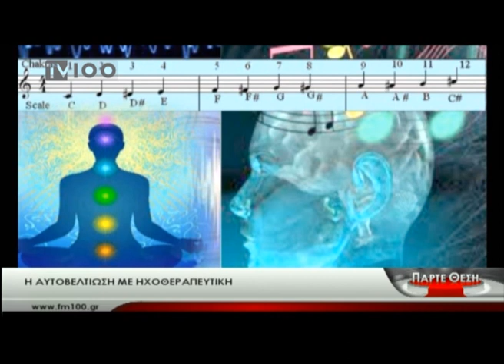Στ. Πλουμιστός: Αυτοβελτίωση με ηχοθεραπευτική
Ο Στ. Πλουμιστός φιλοξενούμενος στην εκπομπή της Χριστίνας Κανατάκη "Πάρτε Θέση" στο tv100, στη Θεσσαλονίκη, μίλησε πως μπορεί η ηχοθεραπευτική μέθοδο που προτείνει, να βοηθήσει την αυτογνωσία ενός ανθρώπου, παραμερίζοντας περιοριστικές πεποιθήσεις, εθισμούς, πόνους και πολλά άλλα...

Ο ήχος και η φωνή επικοινωνώντας άμεσα με τις υποσυνείδητες περιοχές του νου, θεωρείται ως το αρχαιότερο μέσο θεραπείας. Σήμερα είναι πλέον αποδεκτή η θεραπευτική δύναμη του ήχου. Τα εγκεφαλικά κύματα μπορούν να επηρεάσουν ταυτόχρονα τις διαφορετικές περιοχές του εγκεφάλου, μεταβάλλοντας ανάλογα την εγκεφαλική δραστηριότητα. Ένα εξωτερικό ερέθισμα με μια συγκεκριμένη συχνότητα μπορεί να συντονίσει τον εγκέφαλο, παρασύροντάς τον από την κατάσταση που βρίσκεται ήδη σε μια άλλη.

Οι εγκεφαλικές συχνότητες έχουν εξεταστεί και χαρτογραφήθηκαν, ώστε να μπορεί να αναγνωριστεί αμέσως η εκάστοτε εγκεφαλική μας κατάσταση. Μέσα από αυτή τη μελέτη και εφαρμογή τους ανακαλύπτουμε όλο και περισσότερα στοιχεία, που αφορούν στις καταστάσεις του εγκεφάλου. Έτσι συμβάλλουμε στη διανοητική ανάπτυξη και επαγρύπνηση της συνείδησης. Με τις συχνότητες αυτές δηλαδή μπορούμε να κουρδίσουμε ή καλύτερα να συντονίσουμε τον εγκέφαλο.

Πώς επηρεάζεται νους – σώμα:
Με δυο τρόπους μπορούμε να επηρεάσουμε τον νου και το σώμα:
α) Χρησιμοποιώντας ηχητικές δονήσεις συχνοτήτων θεραπεύουμε με φυσικό συντονισμό το σώμα.
β) Μεταβάλλοντας τις καταστάσεις της συνείδησης με συμπαθητικό συντονισμό των συχνοτήτων του εγκεφάλου.

Η Νευροφυσιολογία αναγνωρίζει τέσσερις τύπους εγκεφαλικών κυμάτων. Τα εγκεφαλικά κύματα δηλ., που παράγονται ανάλογα με την ψυχοσωματική κατάσταση, στην οποία βρίσκεται ο κάθε άνθρωπος (κατάσταση ύπνου, διαλογισμού, χαλάρωσης, νοητικής διέγερσης, επικέντρωσης της προσοχής στον έξω κόσμο, κλπ.), διακρίνονται σε 4 κύριες κατηγορίες, που είναι:
Τα Κύματα Βήτα (40-13Hz) για αυξημένη συγκέντρωση και επαγρύπνηση.
Τα Κύματα Άλφα (13-7Hz) για περισυλλογή και χαλαρή επαγρύπνηση.
Τα Κύματα Θήτα (7-4Hz) για βαθιά χαλάρωση και
Τα Κύματα Δέλτα (4-0,1Hz) για βαθύ ύπνο.

Ο Στ. Πλουμιστός, πρωτοπόρος στην προπονητική του νου, δημιουργεί Θεραπευτικά Προσωπικά Φωνητικά Αρχεία - Video (σύμφωνα με το προσωπικό ερωτηματολόγιο του καθενός) τα οποία ακούει ο ενδιαφερόμενος ως "θεραπεία" συγκεκριμένο χρονικό διάστημα, προσφέροντας άμεσα αποτελέσματα με την "απόρριψη" ανεπιθύμητων αναμνήσεων, ψυχικών τραυμάτων, εθισμών, ή ακόμη και περιοριστικών πεποιθήσεων.

(Προϋπόθεση εξατομικευμένης συνεδρίας είναι η συμπλήρωση προσωπικού ερωτηματολόγιου που δείχνει τις ακριβής ανάγκες των θεραπευόμενων ενώ κατά την συνεδρία χρησιμοποιούνται πιστοποιημένοι θεραπευτικοί ήχοι και συχνότητες)